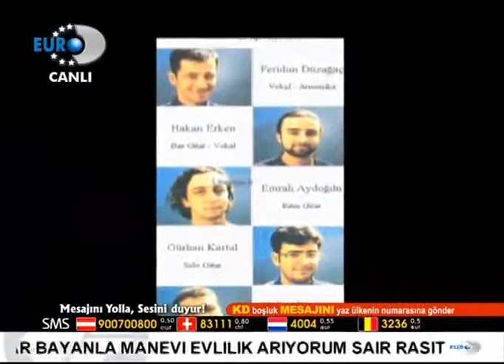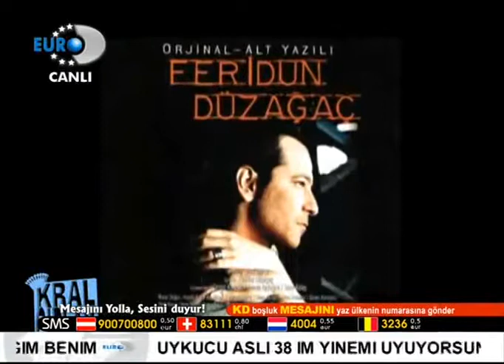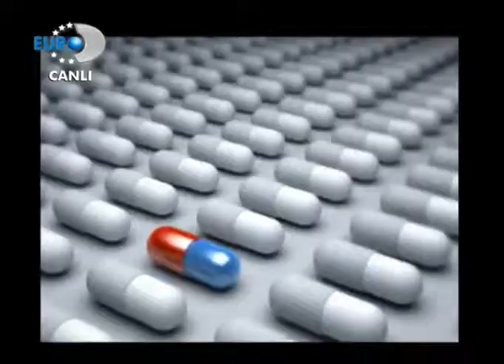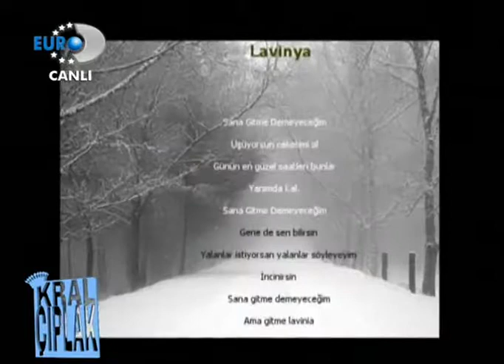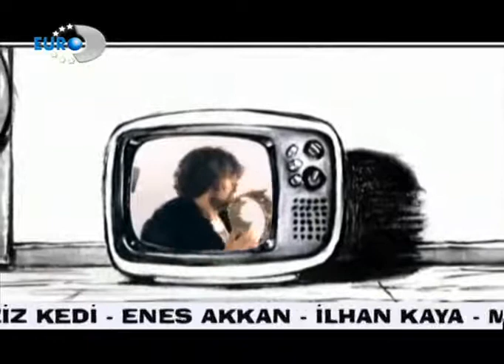Kral Çıplak - Feridun Düzağaç (7 Kasım 2010)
Okan Bayülgen arşivinden, Kral Çıplak programı. Feridun Düzağaç.